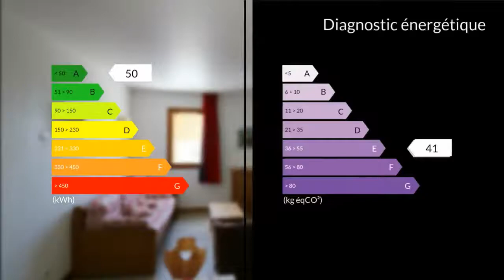A vendre - Appartement - Valmeinier (73450) - 3 pièces - 50m²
APPARTEMENT T3 IDEAL INVESTISSEUR_VALMEINIER 1800Au pieds des pistes, et au centre de la station Valmeinier 1800. Vous disposerez de 6 couchages, une cuisine équipée et aménagée sur séjour, une chambre avec un grand lit, une chambre avec 2 lits superposés, une salle de bain, une salle d'eau, un wc séparé et un casier à ski. Cet appartement bénéficie d'un taux de remplissage et d'un revenu locatif très intéressant, grâce à une gestion locative souple (vous choisissez vos semaines d'occupation et nous nous occupons de louer les autres semaines avec l'ensemble des services annexes (remise de clef, ménage, location des draps).Frais d'agence Charge acquéreur en supplément : 9000 euros TTCVOUS VOULEZ VISITER ? APPELEZ .